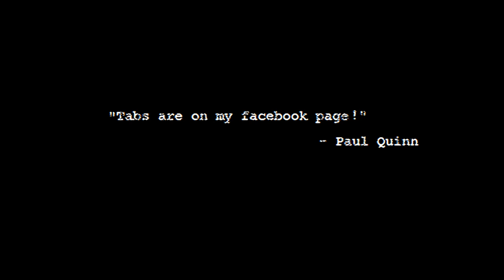The Wire (Opening TV Theme) - Paul Quinn Acoustic Guitar (Tom Waits cover)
As requested, Tom Waits' "Way Down in a Hole" from the HBO show THE WIRE. I think this is a rendition of season one.

The opening theme is "Way Down in the Hole", a gospel- and blues-inspired song originally written by Tom Waits for his 1987 album Franks Wild Years. Each season uses a different recording of it against a different opening sequence, with the theme being performed, in order, by The Blind Boys of Alabama, Waits himself, The Neville Brothers, DoMaJe and Steve Earle. Season four's version of "Way Down in the Hole" was arranged and recorded specifically for the show, and is performed by five Baltimore teenagers: Ivan Ashford, Markel Steele, Cameron Brown, Tariq Al-Sabir, and Avery Bargasse. Earle, who performed the fifth season's version, is also a member of the cast, playing the recovering drug addict Walon

Big Thanks to Greg Ryan for video production.

If you like, please share :-)